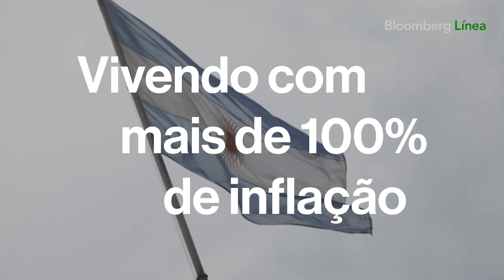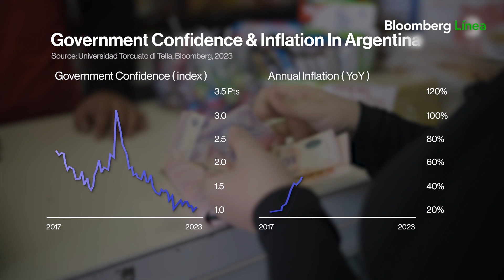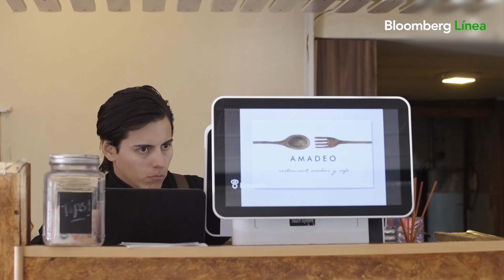Como a inflação pode levar a Argentina para a direita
A inflação na Argentina é uma das mais altas no mundo, e isso é um dos maiores motivos que levam argentinos a desejarem mudanças drásticas na política do país.